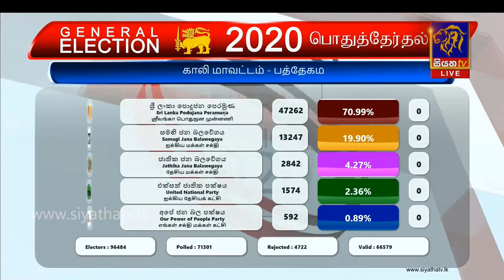මහ මැතිවරණය 2020 ගාල්ල දිස්ත්‍රික්කය - බද්දේගම ආසනයේ ඡන්ද ප්‍රතිඵලය